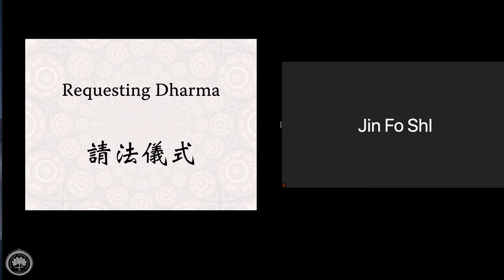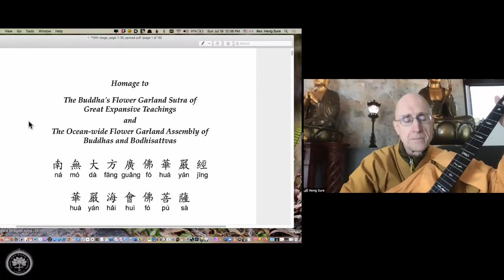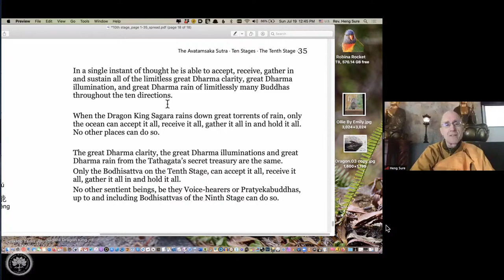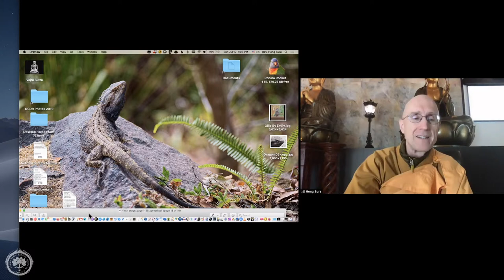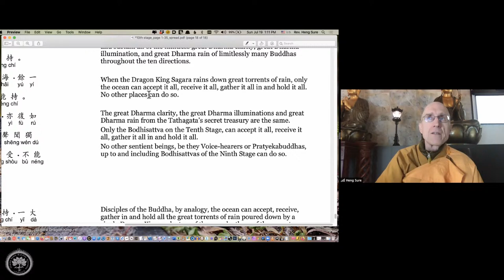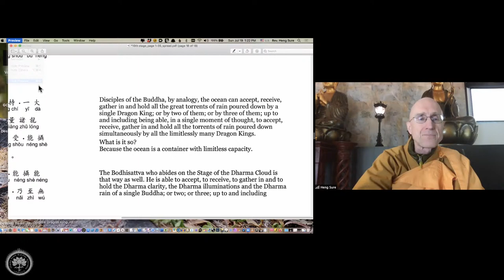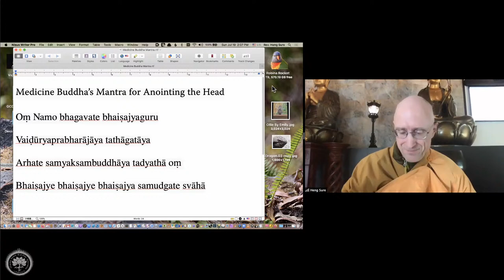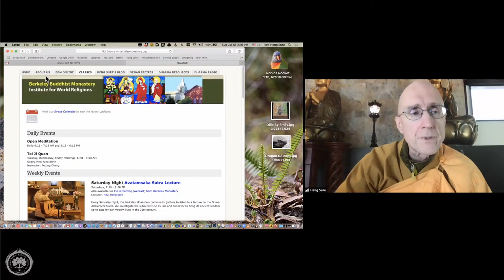Avatamsaka Sutra lecture at Berkeley Buddhist Monastery, (10th ground #33)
Approximate timestamp:

0:00:00 Dharma Request
0:04:00 Invocation: Inviting the Avatamsaka’s Buddhas and Bodhisattvas assembly
0:06:00 Buddha Dharma explainers are stories tellers
0:09:00 Sutra verses(頌) repeat the proses part
0:11:00 Read through sutra page 34 and 35
0:14:00 How do Bodhisattvas advance their stages of practices: Vows
0:17:00 10 Stage Bodhisattvas’ memory/recollection ability are inconceivable
0:18:00 Ancient China children’s education: Children of classics classes 兒童讀經班
0:25:00 Story of VM Hua’s memorization ability & Song of Enlightenment (永嘉大師證道歌)
0:31:00 Life of Buddha & dragons
0:32:00 Western world and dragons
0:37:00 Dragon girl(Dragon King’s daughter) in the Lotus Sutra
0:42:00 Studying chinese medicine requires memorization ability
0:46:00 King Yama story/joke: finding a Chinese doctor
0:53:00 Learning foregin language and memorization ability
0:56:00 Ajahn Chah
0:58:00 VM Hua’s instruction on Learning Dharma & practice in daily life
1:00:00 Education is the way we bring Buddha Dharma to the West
1:01:00 Find the principles in your self-nature
1:04:00 10 Dragons wanted to take refuge under VM Hua in China
1:09:00 Two VM Hua’s earlier disciples told the story about Western Bliss Garden
1:16:00 1989 Dharma trip to Taiwan & VM Hua was fasting
1:17:00 1976 CA major drought & Mantra for praying the rain
1:22:00 SF TV station reported on: Buddhsist prayers bring rain
1:24:00 There is more to the world than the sixth senses report to us
1:29:00 A lay woman’s dream about Dragons going to Earth Store Sutra lectures
1:34:00 Dedication of the Merit via Medicine Master Buddha’s Mantra (3 times)